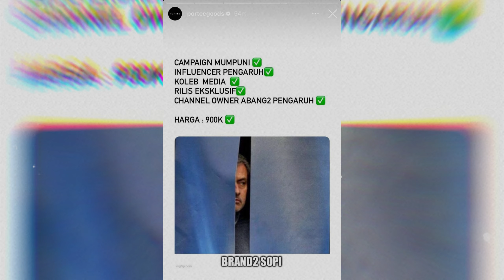SEPATU MOC ABANG-ABANGAN VS WARGA - PAKALOLO CALIGA MOC VS PORTEE PEBBLE